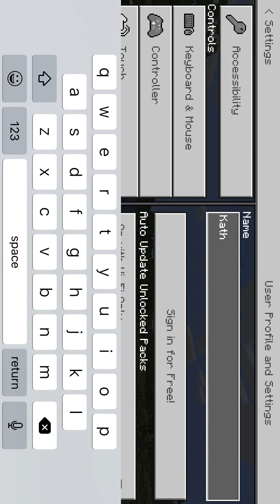Minecraft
Nicely Rich